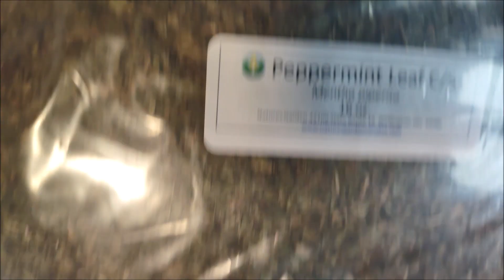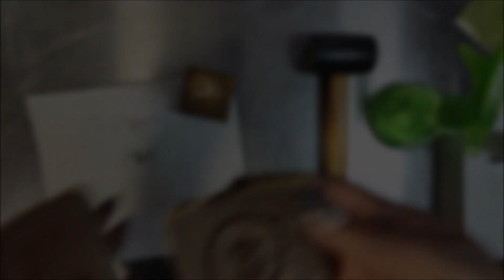Watch Me Work Ep. 4 | Making "Peppermint" Hair & Body Cold Process Soap Bars 🌿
In today's video, we're making "Peppermint" cold process hair and body soap bars.

Music: All the music I use comes this one is Misha - Feel
Where I get my ingredients, packaging, and supplies: